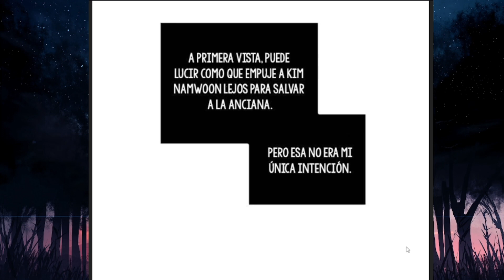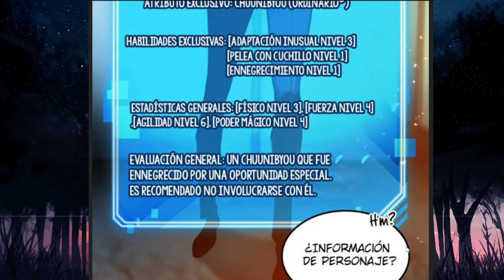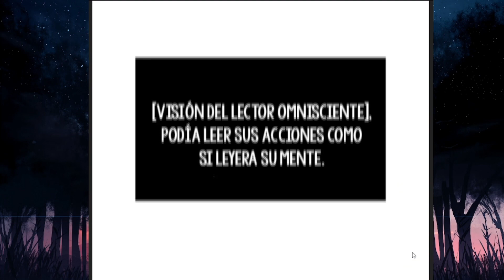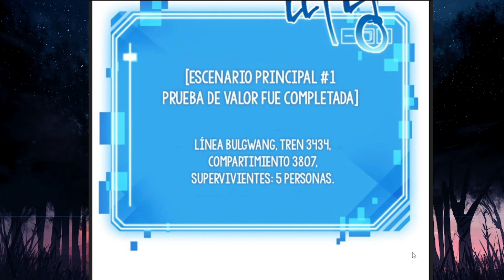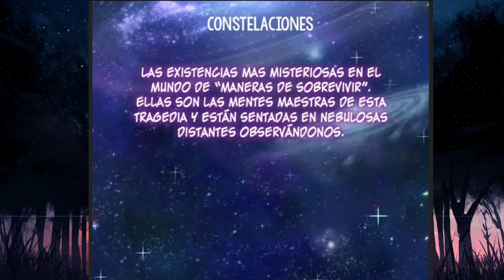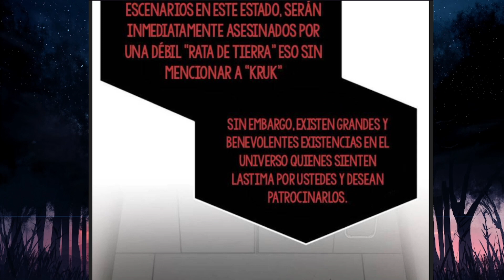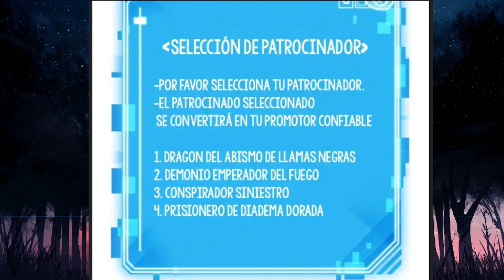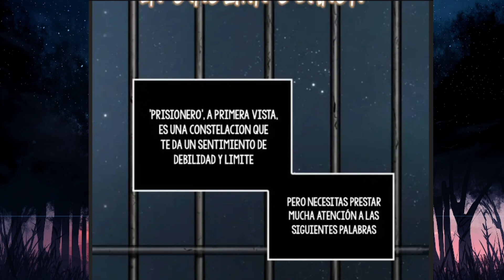😎 EL PROTA QUE LEYO UNA NOVELA DEL FUTURO APOCALIPTICO Y ES DIOS | Lector Omnisciente *PARTE 3*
Nombre del manwha LECTOR OMNISCIENTE
Episodios resumidos 3